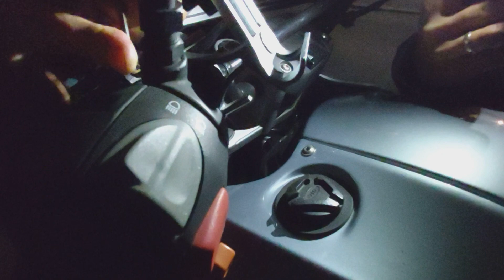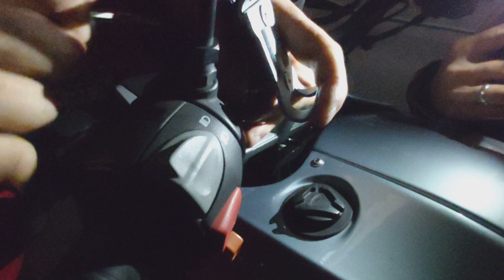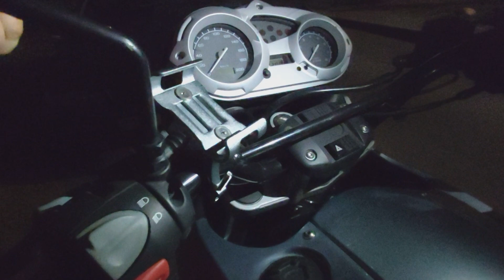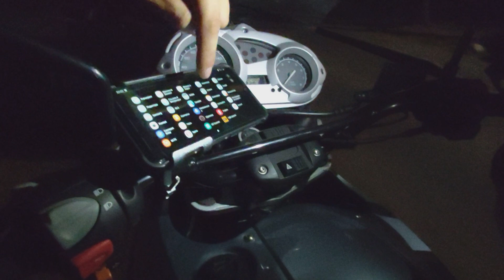держатель телефона на мотоцикл распаковка и установка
Как с нами связаться:
телефон:

Если хотите нас отблагодарить:
Яндекс деньги:

Дистанционное отключение иммобилайзера:

1. Продажа прошивок без иммобилайзера
2. Дистанционное отключение иммобилайзера из Вашей прошивки
3. Дистанционное отключение иммобилайзера из Вашей микросхемы (если у Вас  нет чем прошивку считать и записать но паять Вы умеете)
4. Отключение иммобилайзера в Вашем блоке управления (если Вы не умеете ни паять, ни вычитывать прошивки, но можете снять блок управления с машины и можете его отправить к нам почтой либо через маршрутку, либо иным методом)
5. Продажа блоков управления с уже отключенными иммобилайзерами
6. Замена Вашего блока управления на наш блок управления, с уже отключенным иммобилайзером
7. Продажа эмуляторов иммобилайзера (иногда кроме эмулятора еще необходимо вносить изменения в прошивку блока управления)

Дистанционная помощь в замене блоков управления и привязке ключей:
1. Подготовка блока управления бывшего в употреблении для привязки (обнуление)
2. Дистанционная вычитка пин кода (PIN code)  иммобилайзера по VIN номеру Вашего автомобиля
3. Дистанционная вычитка пин кода (PIN code) из прошивки Вашего блока управления
4. Консультации по привязке ключей.
5. Консультации обучение по привязке центрального замка и брелоков сигнализации
6. Дистанционное обучение по вскрытию закрытого автомобиля, при утере ключей или севшей батарейке в ключе
7. Дистанционное обучение по вскрытию автомобиля, при севшем аккумуляторе автомобиля.

1. Дистанционное отключение ЕГР
2. Дистанционное отключение катализатора
3. Дистанционное отключение сажевого фильтра (FAP)
4. Дистанционное отключение AdBlue
5. Продажа эмуляторов катализатора, сажевого фильтра и adBlue
6. Продажа готовых прошивок для Вашего авто с увеличенной мощностью.
7. Разработка прошивок увеличения мощности для Вашего авто.